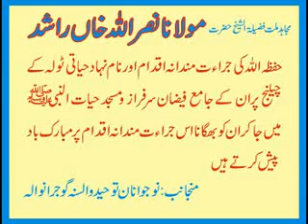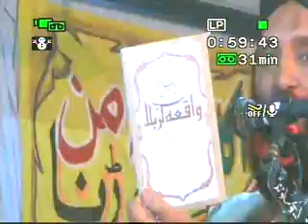Ishaat ul Toheed wa sunna...ilyas ghuman or us ki party k jhoot ka chehra D,B..1/13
Ishaat ul Toheed wa sunna nu ilyas ghuman or us ki party k jhoot ka chehra D,B itna bra jhoot or itna wazy jhoot ham ny kbi nhi dekha jhooty pr Allah ki lanat